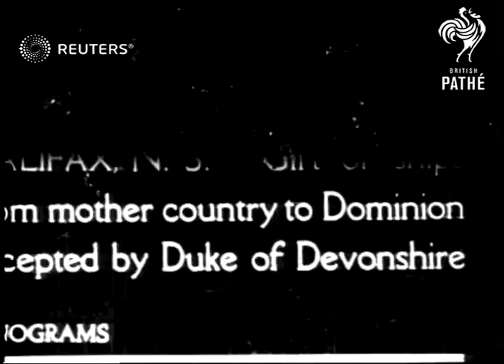CANADA: Britain presents three warships to Canadian navy (1921)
Britain Presents a Navy to Canada. Halifax, N.S. - Gift of ships from mother country?

Full Description:

SLATE INFORMATION: Britain Presents a Navy to Canada. Halifax, N.S. - Gift of ships from mother country to Dominion accepted by Duke of Devonshire

CANADA: Halifax:
EXT
LS "Patriot", "Patricia" and "Aurora" lying at sea.

TITLE: Captain H.G.H. Adams C.B.E. RN goes ashore from "Aurora".

Captian Adams wearing cocked hat and cloak walks up steps from launch, salutes naval officer on shore, and both walk away

TITLE: Lieutenant Jones of the "Patricia" and Lieutenant Beard of the "Patriot"

Lieut. Jones and Lieut. Beard in cocked hats and cloaks accompanied by officer walk up steps from launch

Two naval battleships at sea.
Group of sailors lined up on deck of Aurora(?)

TITLE: Captain Adams returns to the flagship

Sailors lined up on deck as Captain Adams, his cloak flowing in the wind, steps aboard.

TITLE: The Duke of Devonshire, Gov. General of Canada goes aboard the Aurora.

Duke passing in front of line of sailors to inspect guard of honour

TITLE: His grace inspects the Guard of Honour.

Duke accompanied by Captain Adams walks through lines of sailors, inspecting honour guard
Guard of honour in line on deck.
Officers walking past guard of honour

TITLE: A salute for Dominion Dignitaries

Gun fires salute.

Duke of Devonshire walking down steps from ship, Captain in foreground at salute - township round bay in background.
Sailors loading gun and fire, smoke rises from salute.
LS the three battleships at sea.
Officers stand on deck by gun a it fires salutes
LS two battleships, decked with flags, at sea
Background: Britain Presents a Navy to Canada. Halifax, N.S. - Gift of ships from mother country to Dominion accepted by Duke of Devonshire